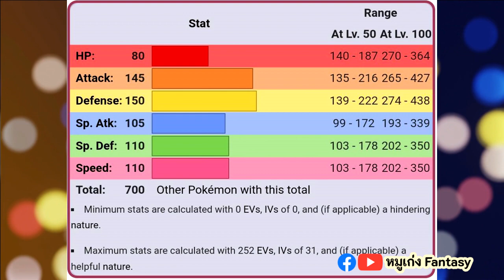ดันบัล, เมแทงก์, เมทากรอส | Pokedex EP.126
Chapter
00:00 Intro
01:35 ดันบัล
04:57 เมแทงก์
08:35 เมทากรอส
12:00 เมก้าเมทากรอส